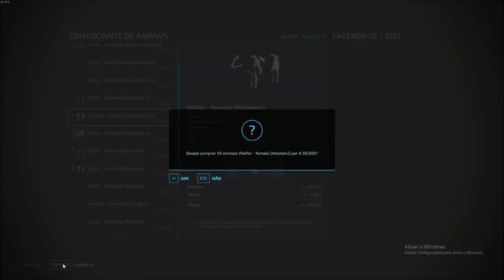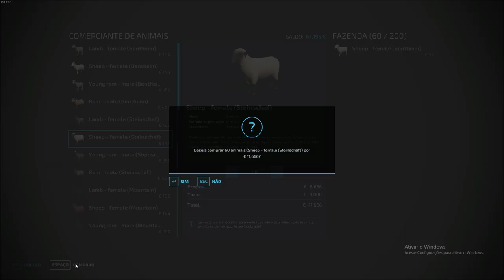Northern Farms // Day 1 // Time Lapse // Farming Simulator 22 // FS 22.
FS22 We started by buying some animals to start our journey, we cut the grass, raked them and made hay to have some food for the animals, we fed them and gave them water!